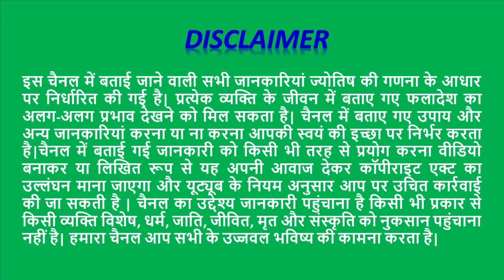5 February se 22 March /Mangal Rashi Parivartan/मंगल गोचर/जानिए Kumbh/Aquarius/कुंभ/राशि का हाल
5FebruaryRashifal

5 February se 22 March /Mangal Rashi Parivartan/मंगल गोचर/जानिए Kumbh/Aquarius/कुंभ/राशि का हाल